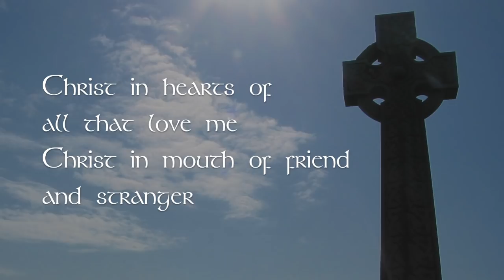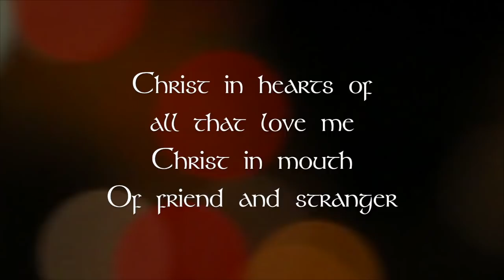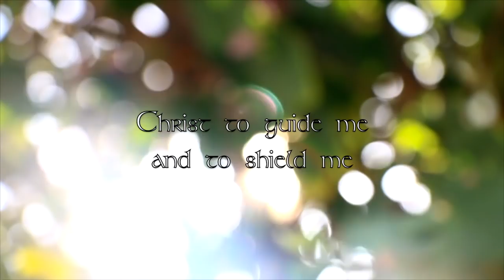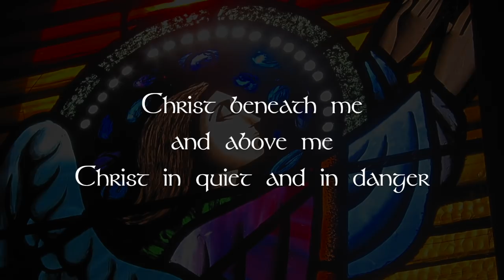Hymn Of St Patrick- Lyric Video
This is my paraphrased version of St. Patrick's "Breastplate Prayer" from the 5th century. (Chord charts are available at CCLI.com for subscribers.